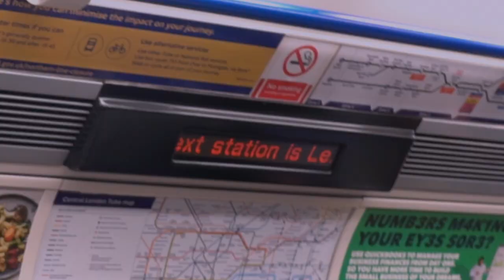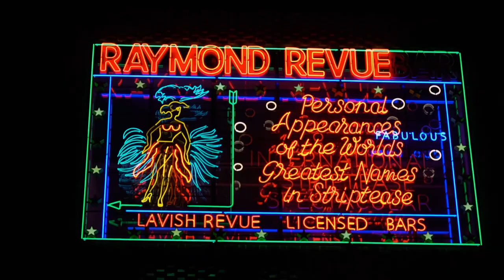The Arrival | A Short Film by Mia Taylor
M has just moved to London, but it’s not what she expected. It’s busy and underwhelming… until evening turns to night and the city completely transforms.

This is a short film written, directed, shot and edited by me for my Y12 FMP at London Screen Academy. The brief I chose was 'Homage is where the heart is' and I decided to pay homage to the slice of life genre; specifically focusing on practitioners such as Sofia Coppola, Richard Linklater and Noah Baumbach.